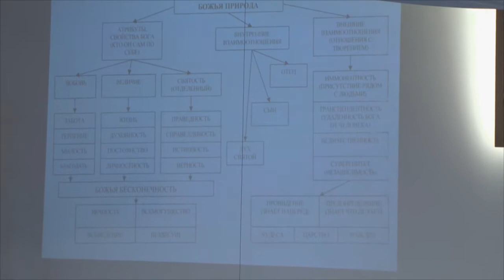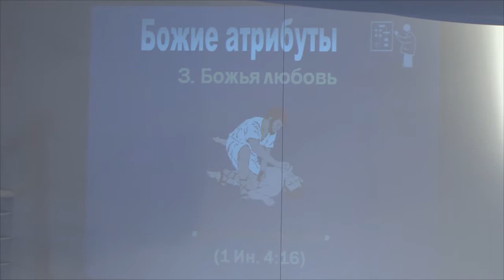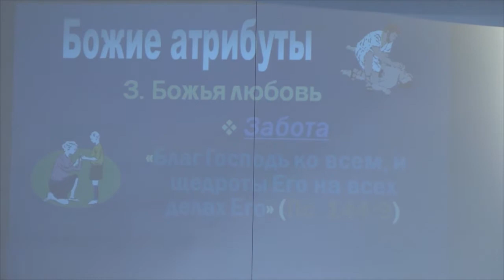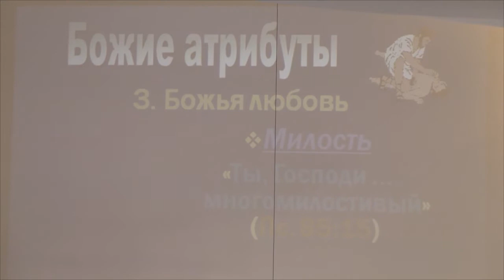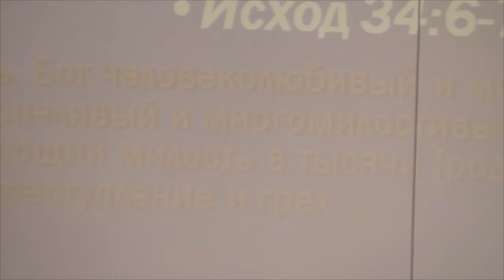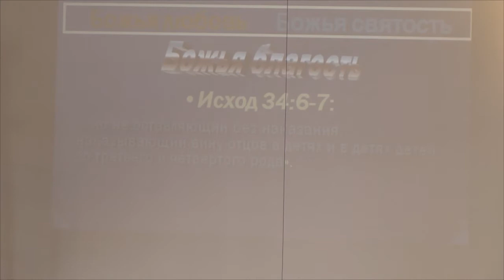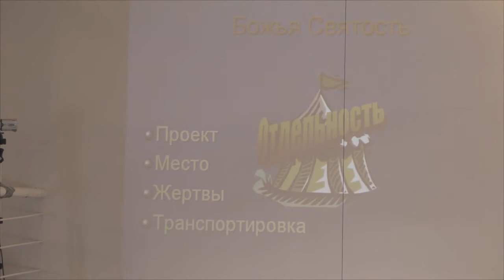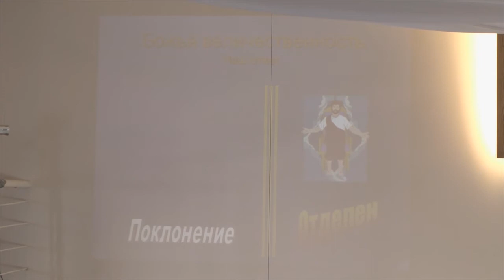"Богословие 5" - Михаил Чиж